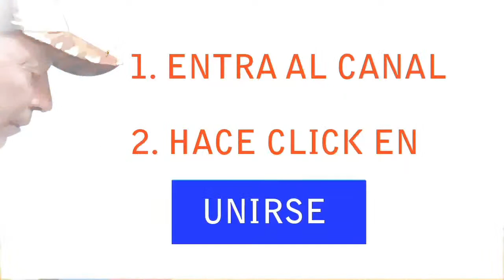¿QUÉ COME EL DORADO? CARNADA MÁGICA GRATIS.